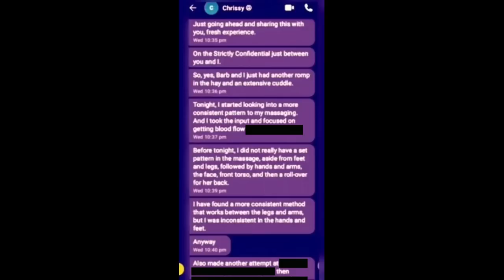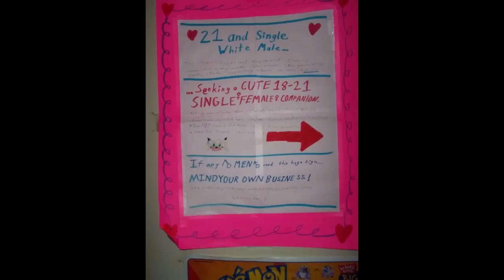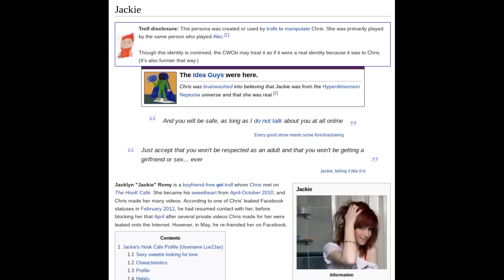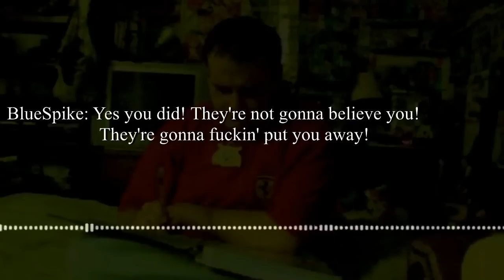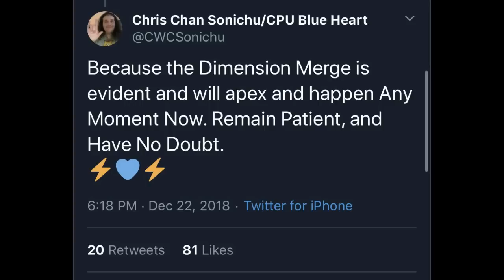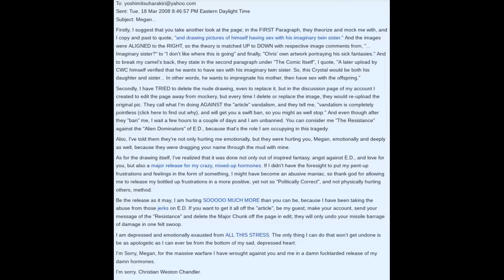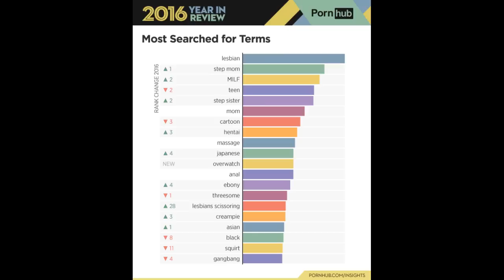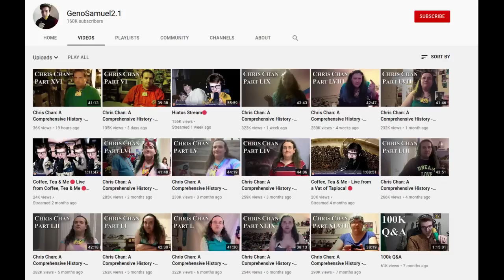The Tragedy of Chris Chan: An Autistic Person's Perspective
A discussion of Chris Chan's incest charges and how autism, bad parenting, bullying, and poor socialization have helped lead her to this point.

Chris Chan (aka Christine Weston Candler) was recently arrested and charged with incest after a phone call and text messages were leaked that reveal she had sex with her elderly mother.